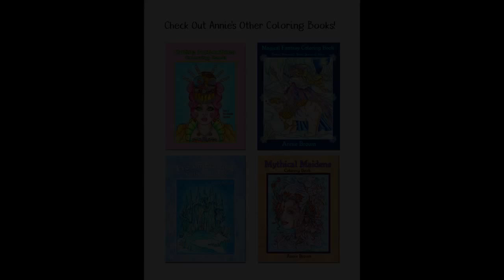Flip Through Preview CUTIE PATOOTIES COLORING BOOK by Annie Brown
Flip Through Adult Coloring Book Preview Cutie Patooties by Annie Brown

Brown Cottage Books presents an inside preview of the "Cutie Patooties Vol. 1 Coloring Book" by Annie Brown. Illustrations featuring adorable big eyed cuties: Snow Queens, mermaids, fairies and more. An adult coloring book for all ages.

Cutie Patooties Vol. 1 Coloring Book available at Amazon

Also available for download at Annie's Etsy Shop

We are a mother and daughter team who write, publish, and illustrate children's books and coloring books under Brown Cottage Books.

Annie's Etsy Store